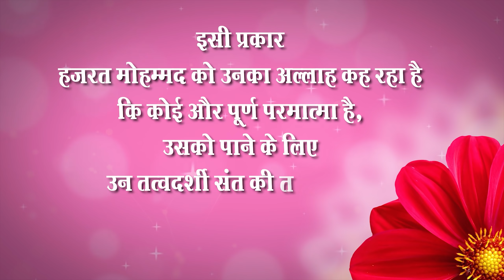Sant Rampal Ji's 2014 Satsangs | 27 to 29 June 2014 HD | Episode - 03 | SATLOK ASHRAM